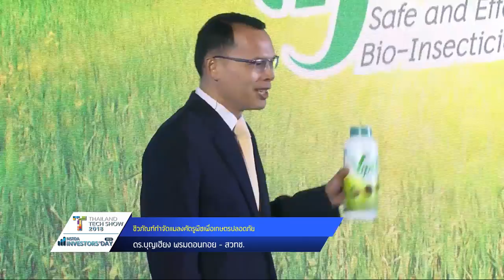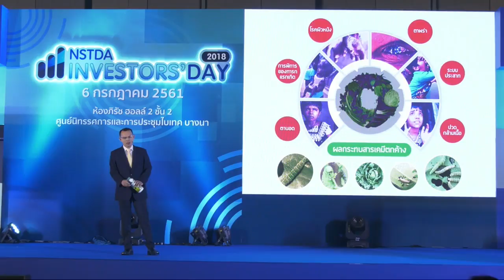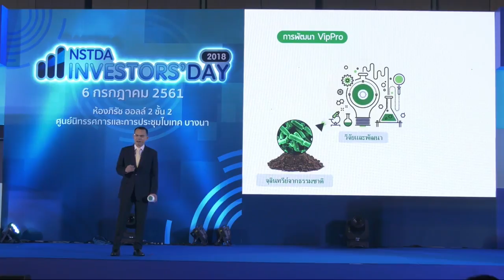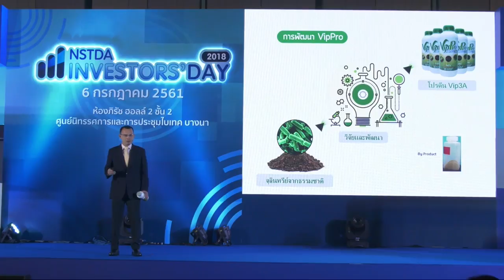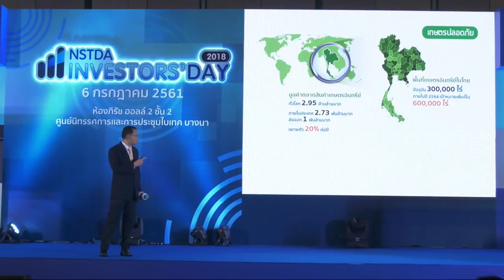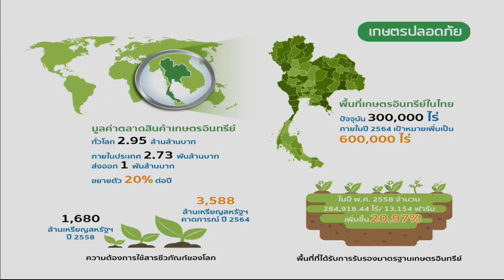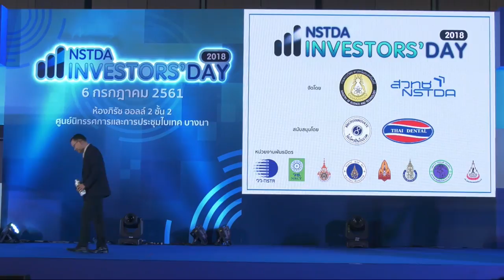ชีวภัณฑ์กำจัดแมลงศัตรูพืชเพื่อเกษตรปลอดภัย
การนำเสนอผลงานชื่อ "ชีวภัณฑ์กำจัดแมลงศัตรูพืชเพื่อเกษตรปลอดภัย (VipPro)" โดย ดร.บุญเฮียง พรมดอนกอย จากศูนย์พันธุวิศวกรรมและเทคโนโลยีชีวภาพแห่งชาติ สวทช. ในช่วง Investment Pitching Session ที่ให้นำเสนอผลงาน ในเวลา 7 นาที ในงาน NSTDA Investors’ Day 2018 ที่จัดขึ้นภายใต้งาน Thailand Tech Show 2018 โดย ดร.ณรงค์  ศิริเลิศวรกุล ผู้อำนวยการ สำนักงานพัฒนาวิทยาศาสตร์และเทคโนโลยีแห่งชาติ วันศุกร์ที่ 6 กรกฎาคม 2561 เวลา 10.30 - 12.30 น. ณ ห้องภิรัช ฮอลล์ 2 ศูนย์นิทรรศการและการประชุมไบเทค บางนา กรุงเทพฯ